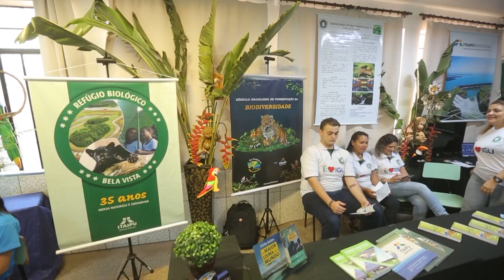Feira de Ciências Agrícola- Caminhos do Oeste- Repórter Ricardo Brzozowski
Produção para o Caminhos do Oeste da TV Naipi, Rede Massa - SBT.
Quer participar do programa? Mande sua sugestão através do nosso Facebook, Caminhos do Oeste.
Sábado as 09:30.